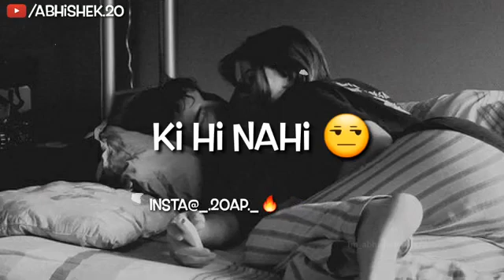HUMNE MOHABBAT KI HI NI ❤😕_ New staser RsM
HUMNE MOHABBAT KI HI NI ❤😕_ 2020 #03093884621 of my life and the most